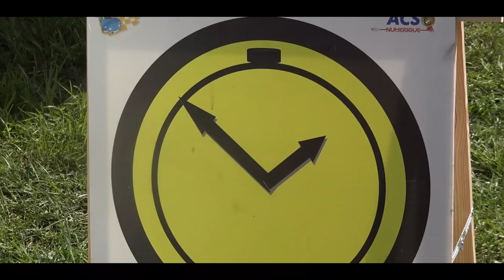Rallye de Dieppe 2023 [JUMP & SHOW]